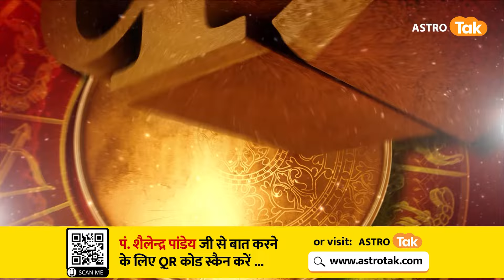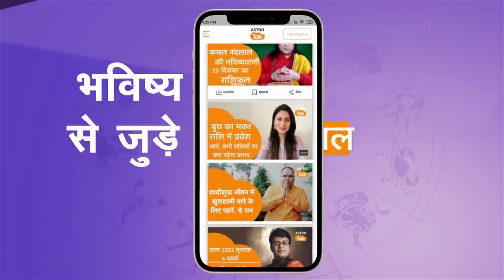08 October के Bhagya Chakra की भाग्यशाली राशियां | Shailendra Pandey | Daily Horoscope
Today Bhagya Chakra : 08 October 2024 के भाग्य चक्र में आज का दिन किन राशि वालों के लिए है भाग्यशाली | Daily Horoscope| ...